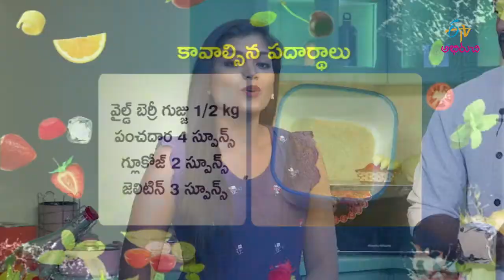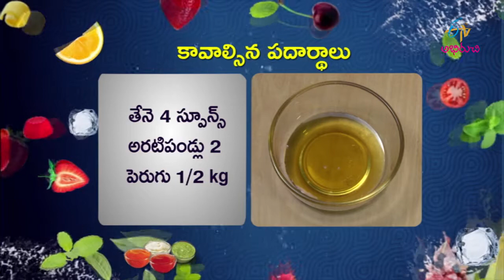Wild berry jelly | @Home | 20th February 2018 | Full Episode | ETV Abhiruchi